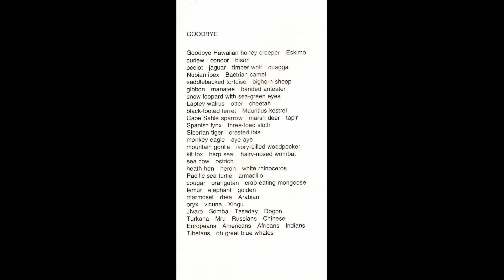"Goodbye” by Gordon Grigsby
Published in TORNADO WATCH, Ohio State University Press, 1977